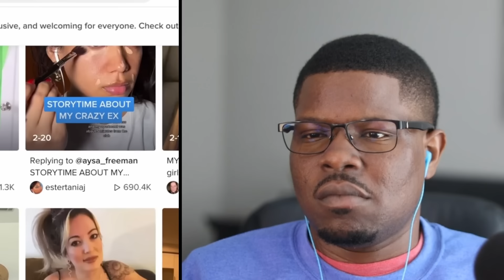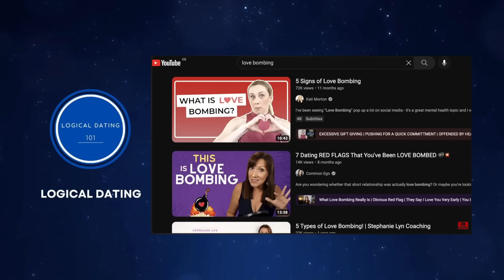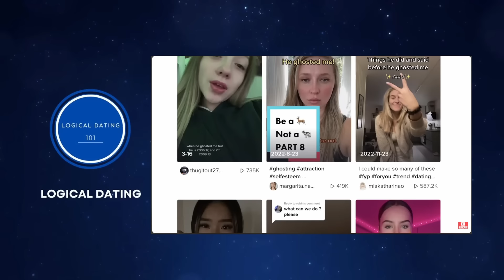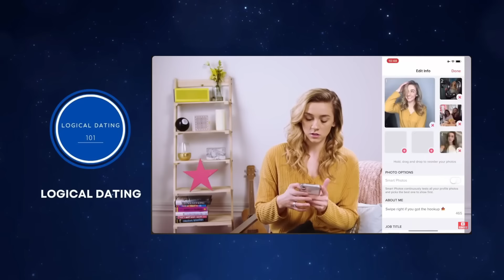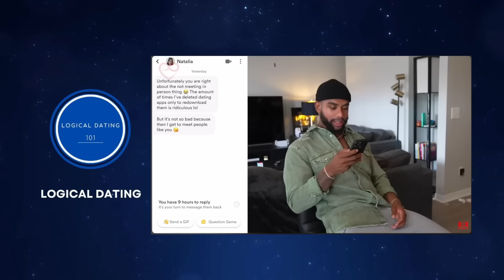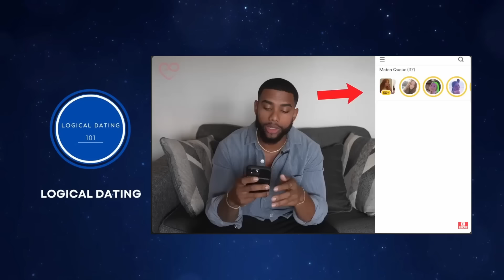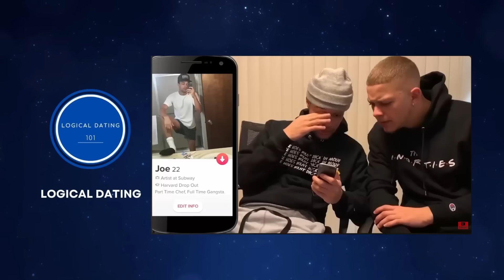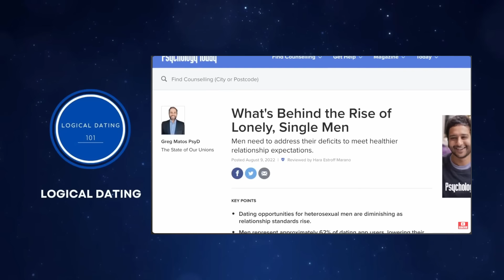Why Women keep GETTING PLAYED in Modern Dating | Dating Apps & Relationships